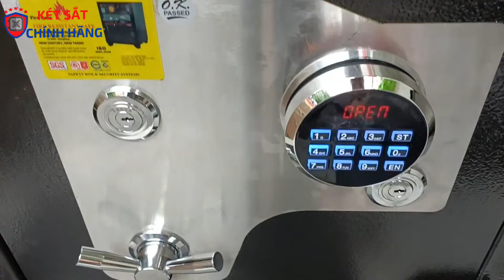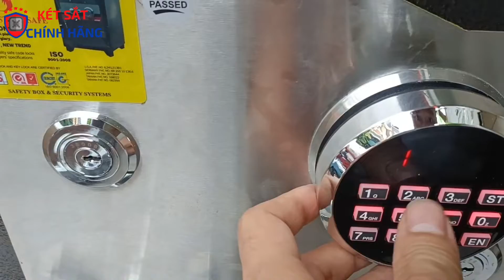Két sắt xuất khẩu mỹ, két sắt siêu cường, két sắt welko US68E điện tử Hàn Quốc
Két sắt xuất khẩu mỹ, két sắt siêu cường, két sắt welko us68e điện tử
đây là két sắt chất lượng tốt, két sắt welko cao cấp, két sắt siêu cường chống cháy chống cạy phá được phân phối bở két sắt chính hãng. két sắt Hàn quốc welko cao cấp
Thông số kỹ thuật két sắt welko US68E điện tử hàn quốc
Trọng lượng: 190.0 kg
Kích thước: Cao x Rộng x Sâu
KT ngoài: 680 x 520 x 500mm
KT trong: 543 x 360 x 340 mm
Cánh két sắt dày 12 ly, thân két làm bằng thép dày 3 ly
Khóa điện tử hàn quốc, khóa chìa bi cao cấp
Nội thất rộng để được giấy tờ, bên trong có ngăn kéo có khóa
Hãng sản xuất: welko
Bảo hành: 5 Năm
CÔNG TY KÉT SẮT ĐỨC PHƯƠNG - DOANH SỐ HÀNG ĐẦU VIỆT NAM
📍 HN: 86 Đường Mỹ Đình, Phường Mỹ Đình 2, Nam Từ Liêm
📍 HCM: Số 1223 Lê Đức Thọ, P13, Q. Gò Vấp TPHCM